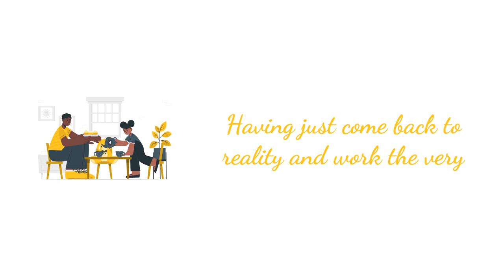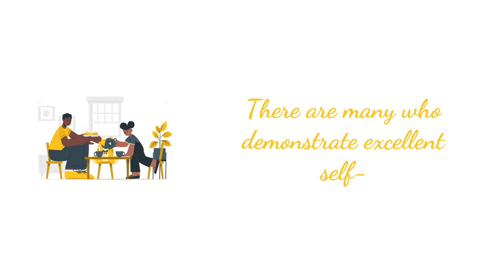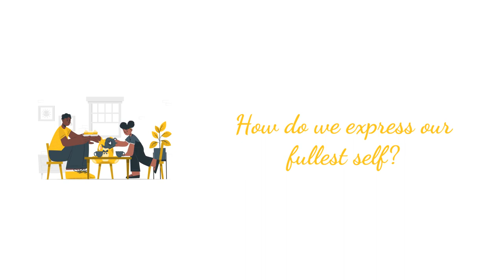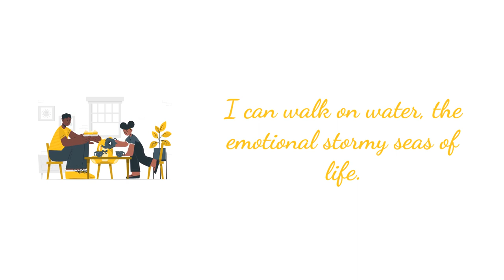Balance Between Flow and Faith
Excessiveness leads to breakdowns in many areas of life. From health-related personal issues to watching the people that matter most in our life leaving us. This article reflects on the dangers and strategies that enable greater awareness leading to better choices. It's not about abstinence; it's about balance.

A @MadnessPodcast Production